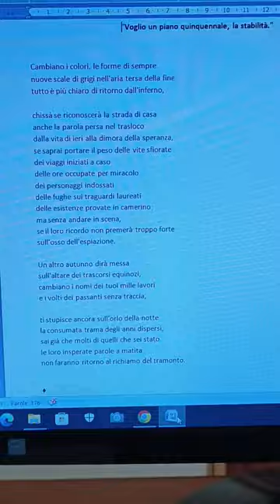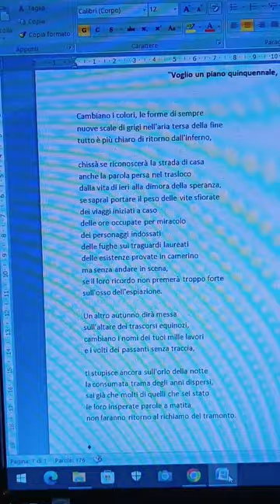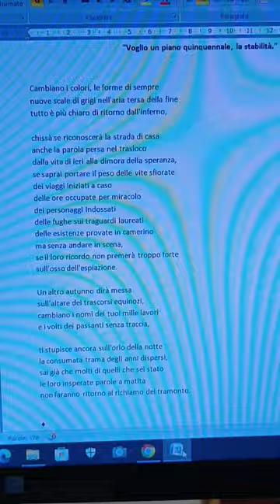"Voglio un piano quinquennale, la stabilità."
Cambiano i colori, le forme di sempre
nuove scale di grigi nell'aria tersa della fine
tutto è più chiaro di ritorno dall'inferno,

chissà se riconoscerà la strada di casa
anche la parola persa nel trasloco
dalla vita di ieri alla dimora della speranza,
se saprai portare il peso delle vite sfiorate
dei viaggi iniziati a caso
delle ore occupate per miracolo
dei personaggi indossati
delle fughe sui traguardi laureati
delle esistenze provate in camerino
ma senza andare in scena,
se il loro ricordo non premerà troppo forte
sull'osso dell'espiazione.

Un altro autunno dirà messa
sull'altare dei trascorsi equinozi,
cambiano i nomi dei tuoi mille lavori
e i volti dei passanti senza traccia,

ti stupisce ancora sull'orlo della notte
la consumata trama degli anni dispersi,
sai già che molti di quelli che sei stato
le loro insperate parole a matita
non faranno ritorno al richiamo del tramonto.

inedito scritto e letto da Michele Nigro

(*) il titolo di questo componimento è stato consapevolmente "preso in prestito" dal testo del brano "Live in Pankow" dei "CCCP-fedeli alla linea".